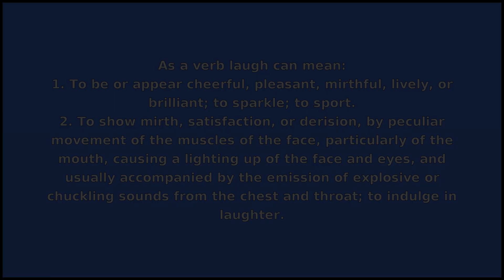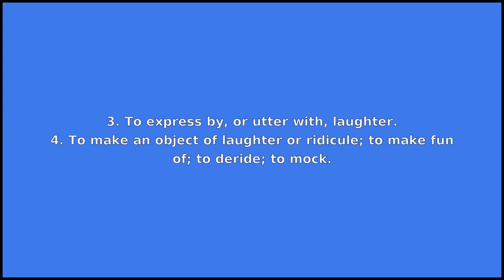LAUGH - Meaning and Pronunciation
How to pronounce laugh?

This video provides examples of American English pronunciations of laugh by male and female speakers.
In addition, it explains the meaning of laugh through a dictionary definition and several visual examples.

IPA Transcription of laugh is /lˈæf/.

Definition of laugh according to Wiktionary:
laugh can be a noun or a verb

As a noun laugh can mean:
1. A fun person.
2. An expression of mirth particular to the human species; the sound heard in laughing; laughter.
3. Something that provokes mirth or scorn.

As a verb laugh can mean:
1. To be or appear cheerful, pleasant, mirthful, lively, or brilliant; to sparkle; to sport.
2. To show mirth, satisfaction, or derision, by peculiar movement of the muscles of the face, particularly of the mouth, causing a lighting up of the face and eyes, and usually accompanied by the emission of explosive or chuckling sounds from the chest and throat; to indulge in laughter.
3. To express by, or utter with, laughter.
4. To make an object of laughter or ridicule; to make fun of; to deride; to mock.
5. To affect or influence by means of laughter or ridicule.

If you'd like to test your pronunciation of laugh, check out Accent Hero's real-time pronunciation feedback tool: